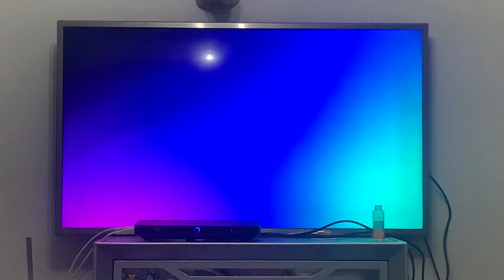GREAT! tv - Outdated Cultural Depictions Programme Disclaimer (08.08.24)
Recorded from ‘The New Avengers’ on GREAT! tv.
Copyright Narrative Entertainment UK Limited.